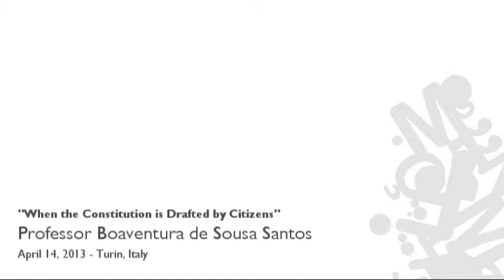2013_Boaventura de Sousa Santos_When the Constitution is Drafted by Citizen, Experiences Confronted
Title/Título: When the Constitution is Drafted by Citizen, Experiences Confronted / Quando a Constituição é elaborada pelos cidadãos, experiências a confronto
Speaker(s)/Oradore(s): Boaventura de Sousa Santos
Date/Data: 14 de Abril de 2013
Venue/Local: Turin, Italy

Boaventura de Sousa Santos participates in the debate with Salvor Nordal, Nadia Urbinati and Umberto Allegretti (Moderator) titled: "When the Constitution is Drafted by Citizen, Experiences Confronted".

Boaventura de Sousa Santos participa do debate com Salvor Nordal, Nadia Urbinati e Umberto Allegretti (Moderador) intitulado: “Quando a Constituição é elaborada pelos cidadãos, experiências a confronto”.

The President of the Icelandic Constituent Assembly, Salvor Nordal, gave a testimony on the experience of shared and participative constitutional drafting. His reflection expanded on how new technologies reinvigorated the constitutional process and to the drafting of the constitutions of Bolivia and Ecuador by facilitating the direct mobilization of citizens. What are potential limitations and risks? Debate participate also by Nadia Urbinati and Umberto Allegretti (Moderator) titled: “When the Constitution is Drafted by Citizen, Experiences Confronted”.

The President of the Icelandic Constituent Assembly testifies the experience of shared and participated writing of the Constitution. The reflection expands the role of new technologies in the constitutional process and to the drafting of the constitutions of Bolivia and Ecuador renovated thanks to the direct mobilization of citizens. What are potential limitations and risks?

Italiano:
La Presidente della Assemblea Costituente islandese testimonia un'esperienza di scrittura condivisa e partecipata della Carta Costituzionale. La riflessione si allarga al ruolo delle nuove tecnologie nel processo costituente e alle stesure delle Costituzioni di Bolivia ed Ecuador rinnovate grazie alla mobilitazione diretta dei cittadini. Ma quali sono potenzialità, limiti e rischi?

(Video in English and Italian / Vídeo em Inglês e Italiano)